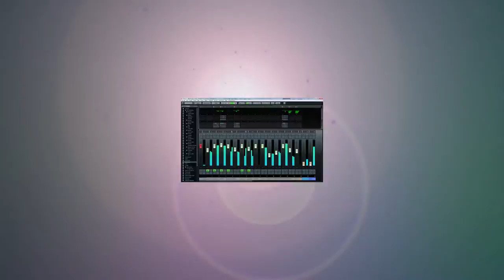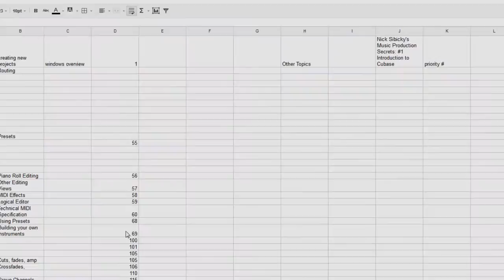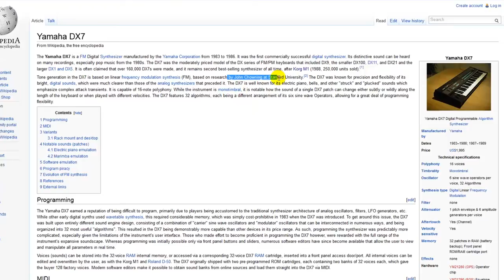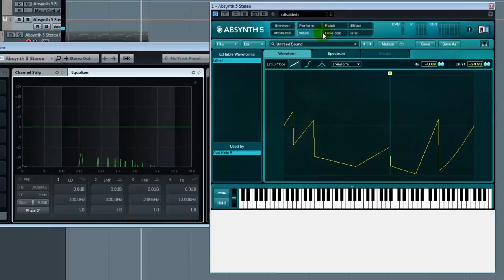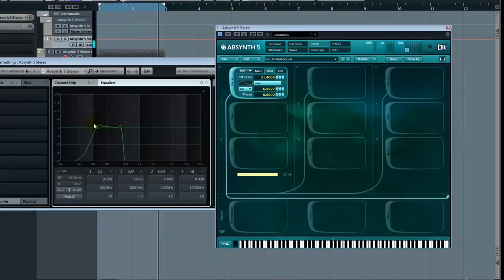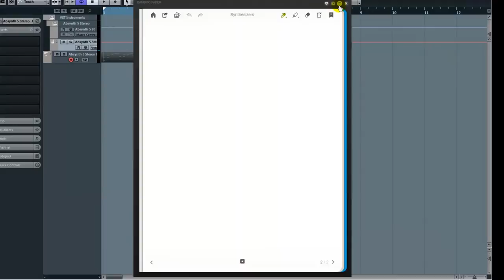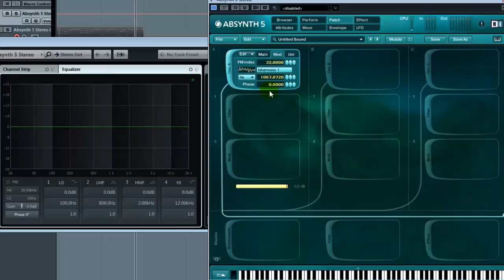Nick Sibicky's Music Production Secrets #17 - FM Synthesis